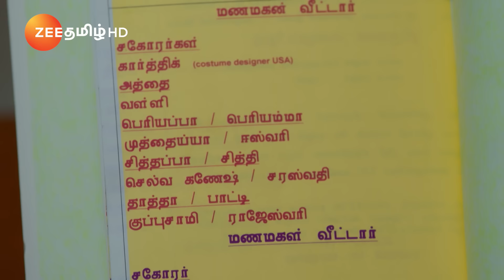Veera(வீரா) | திங்கள்-வெள்ளி இரவு 8 மணிக்கு | 07 Apr 24 | Promo | Zee Tamil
Veera and Kanmani lose their brother in a road accident caused by Maaran. What happens when a series of unfortunate events lead Veera to marry Maaran, and Kanmani decides to seek revenge?

Show Name: Veera
Producer/Star Cast: Vaishnavi, Arun Crizer\